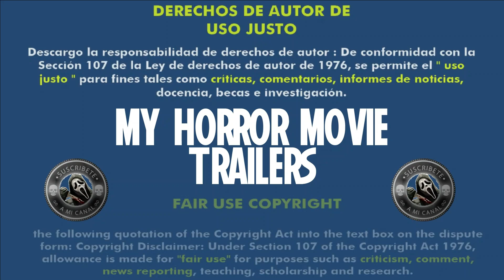T.I.M. (2023) (Trailer HD) - Spencer Brown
Título original:    T.I.M.

Año:    2023

Dirección:    Spencer Brown

Guion:    Spencer Brown, Sarah Govett

Reparto:    Georgina Campbell, Eamon Farren, Mark Rowley, Nathaniel Parker, Amara Karan

Compañías:    Arthrofilm, Bait Studio, Capture, Quickfire Films, Shoutloud Creative, Stigma Films, Trigger Films

Género:    Ciencia ficción, Thriller, Inteligencia artificial

Sinopsis:    El ingeniero de prótesis Abi se muda al campo para trabajar en el último producto de Integrate Robotic: una inteligencia artificial humanoide llamada T.I.M. - Tecnológicamente. Integrado. Todavía sirviendo.